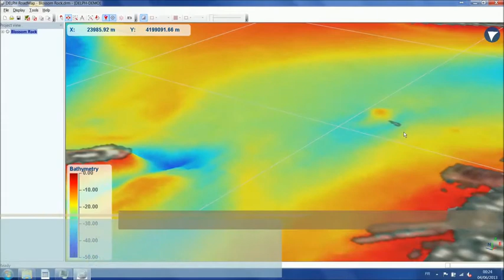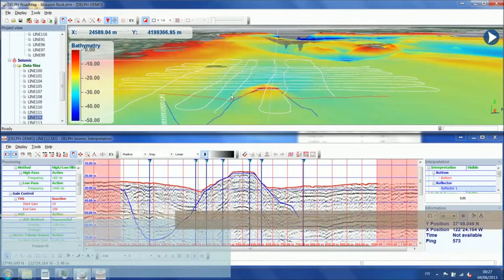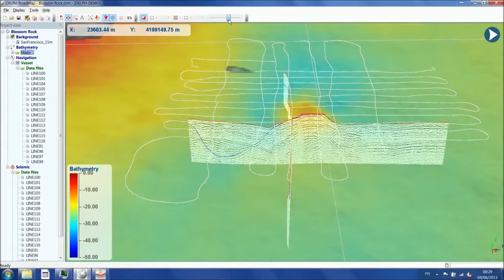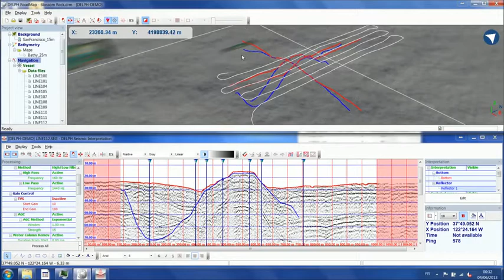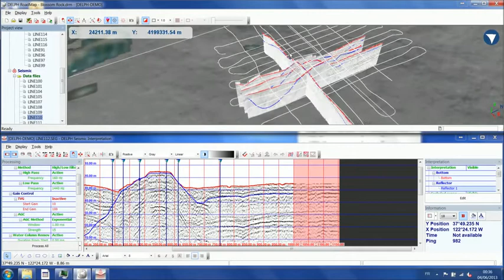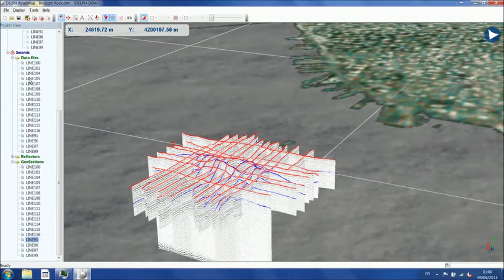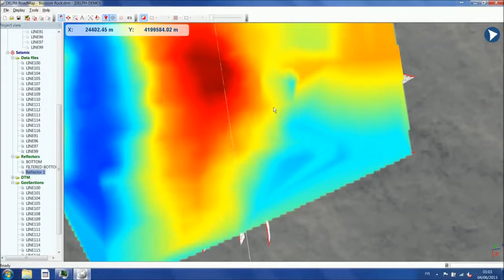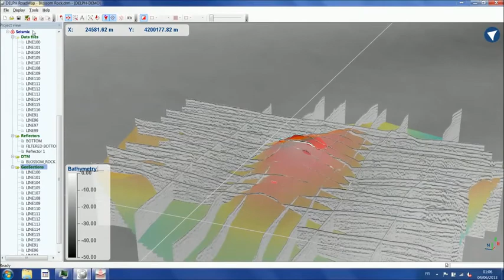DELPH Seismic Interpretation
Tutorial video on DELPH Seismic basic features.